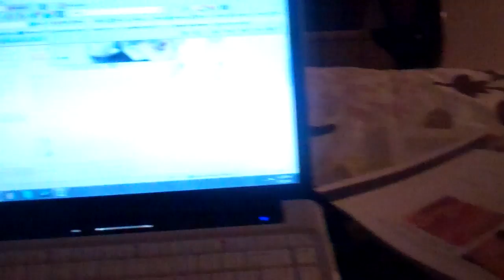When he doesnt want to get up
when I change his diaper at night he says nai nai nai for night night